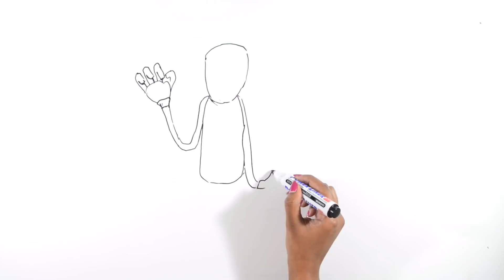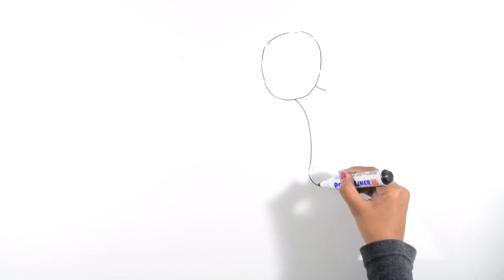Cartoon Rabbit (en español) : Draw My Life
Este Draw My Life Cartoon rabbit es la historia del origen del atroz monstruo Cartoon rabbit. Sí, aparte de Cartoon cat y Cartoon dog, también existe un Cartoon Rabbit que es aún más perturbador y aterrador que Cartoon Cat y Cartoon Dog. Cartoon Rabbit moldea el cuerpo de su víctima en forma de zanahoria después de matarla y comérsela. ¿Qué podría ser más espantoso que eso?
Entonces, si quieres saber más sobre este monstruo. Entonces no te pierdas este Draw My Life Cartoon Rabbit.